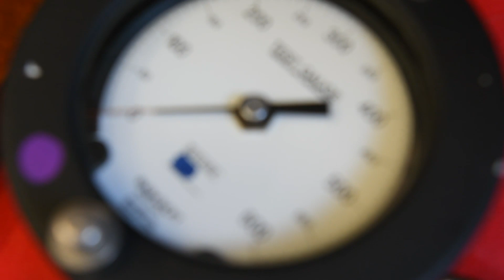Phase Support Journeyman Implements Functional Skills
Senior Airman Ciera Laury, Phase Support Journeyman, stationed with the 510th Fighter Generation Squadron demonstrates everyday functions of her job at Aviano Air Base, Italy, Aug. 29, 2022. Laury speaks to the benefits of implementing organizational skills she practices at work into her personal life, and how the Air Force's core values motivate her to keep on pushing forward. (U.S. Air Force Video by Airman 1st Class Raya Feltner)